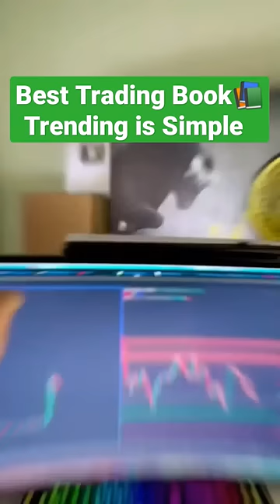Simple Trading Book Very good for technical Analysis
»»𝗧𝗲𝗹𝗶𝗴𝗿𝗮𝗺 𝗖𝗿𝘆𝗽𝘁𝗼 𝗧𝗿𝗮𝗱𝗶𝗻𝗴 𝗖𝗼𝗺𝗺𝘂𝗻𝗶𝘁𝘆 ««

✫✫𝗣𝗹𝗲𝗮𝘀𝗲 𝗦𝘁𝗮𝘆 𝗔𝘄𝗮𝘆 𝗙𝗿𝗼𝗺 𝗪𝗵𝗮𝘁𝘀𝗮𝗽𝗽 𝗔𝗻𝗱 𝗧𝗲𝗹𝗶𝗴𝗿𝗮𝗺  𝗦𝗰𝗮𝗺𝗺𝗲𝗿𝘀 𝗜 𝗱𝗼𝗻𝘁 𝗦𝗵𝗮𝗿𝗲 𝗠𝘆 𝗖𝗼𝗻𝘁𝗮𝗰𝘁 𝗡𝘂𝗺𝗯𝗲𝗿𝘀 𝗜𝗻 𝗖𝗼𝗺𝗺𝗲𝘁 𝗥𝗲𝗽𝗹𝘆✫✫